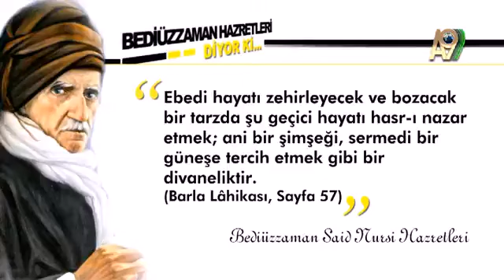Sözler - Bediüzzaman Hazretleri diyor ki... 6